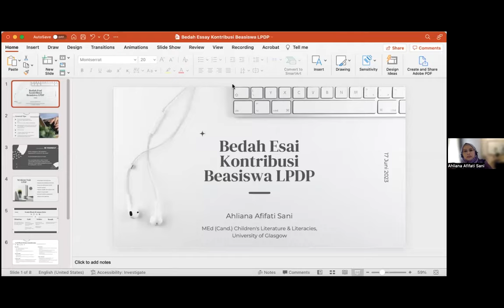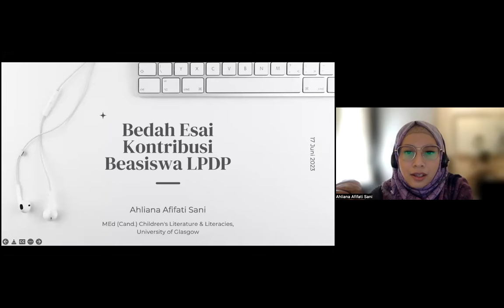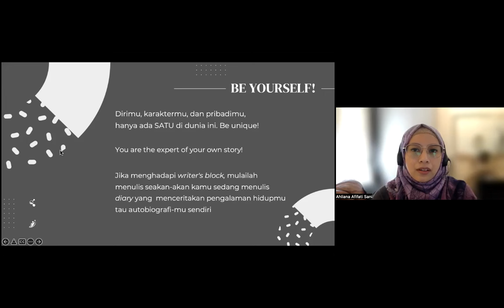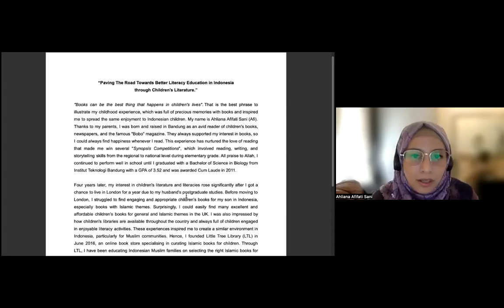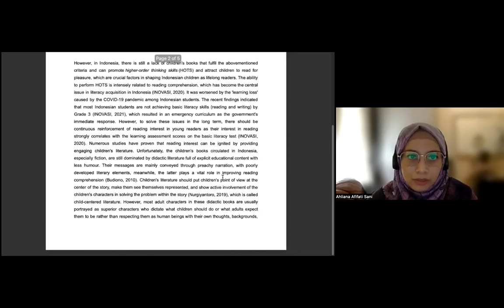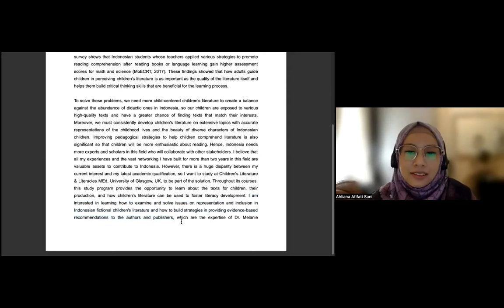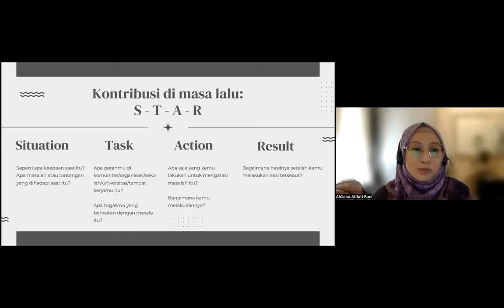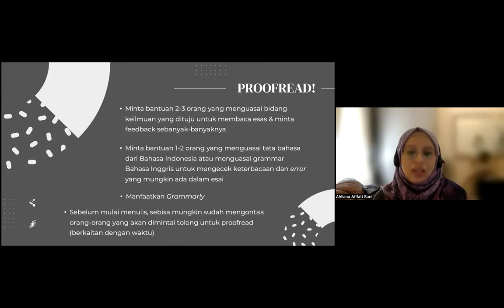Bedah Essay Kontribusi LPDP bersama Awardee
LPDP is open! Kita simak yuk tips dari Kak Afi, Awardee LPDP yang berhasil lolos LPDP menempuh studinya di University of Glasgow, UK